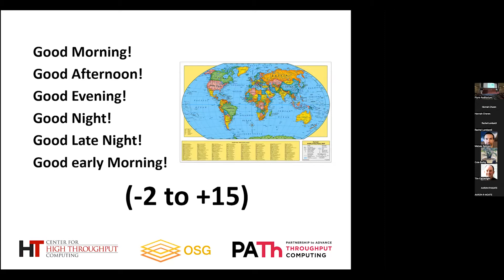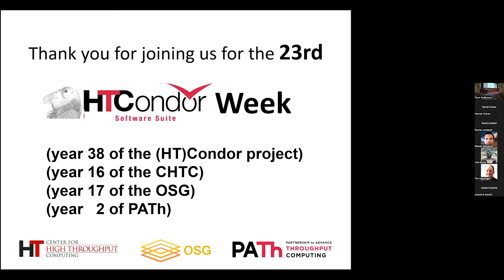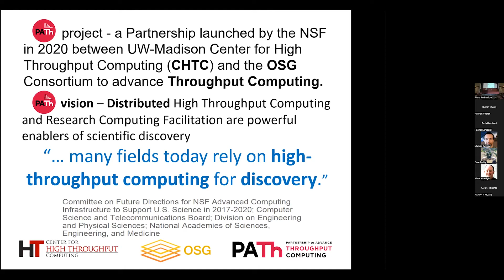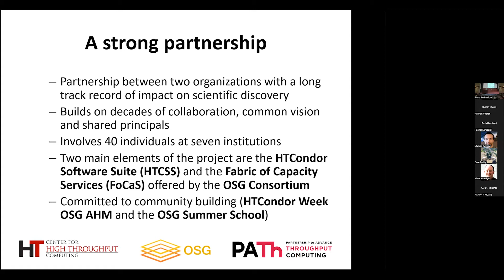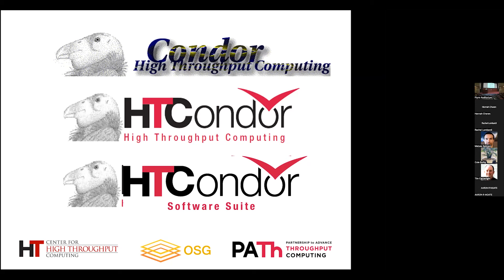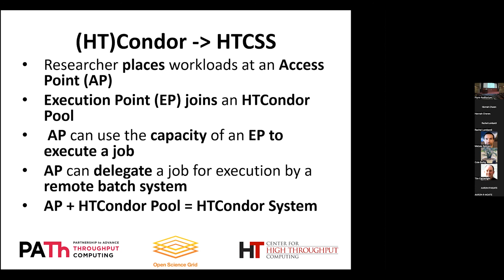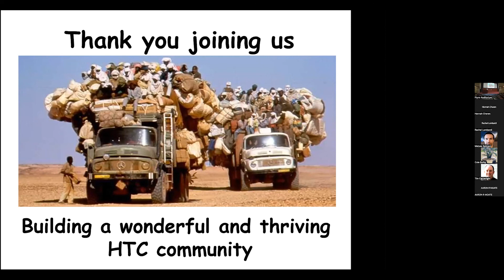Welcome to HTCondor Week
In this short video, Miron Livny welcomes attendees to HTCondor Week 2022.